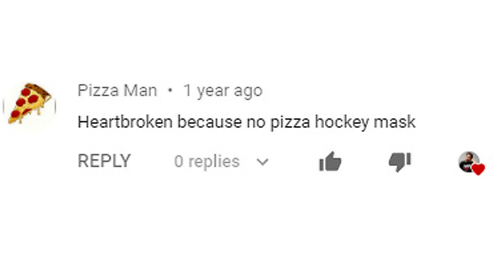How to Make a "Pizza Slicer" Jason Mask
This one was a long time coming!! I hope you like this pizza themed Friday the 13th Jason mask.